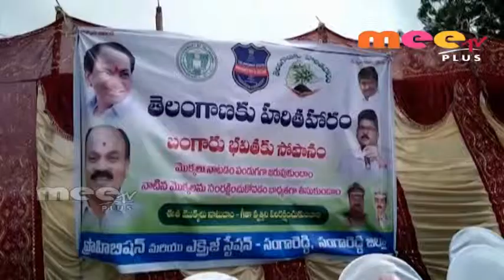కుల వృత్తుల అభివృద్ధికి ప్రభుత్వం పెద్దపీట వేస్తుందన్నారు //04.09.2018//Meetvplus news//